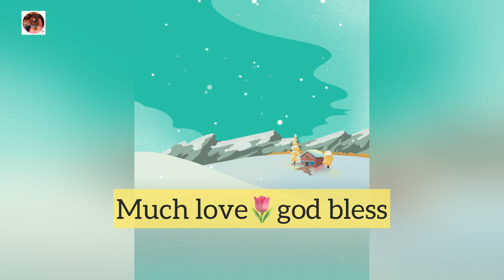Celebration| My Year On YouTube (2022)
My Year On YouTube (2022)

Your very welcome and thank you so much your lovely comments tc💕